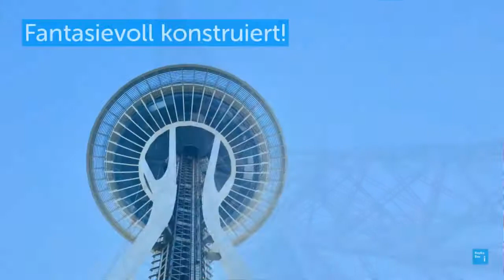Junior.ING - Schülerwettbewerb Bayern 2019/2020 - Kreative Ingenieurtalente gesucht!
Aussichtsturm - fantasievoll konstruiert. Das ist das Thema von Junior.ING, dem größten Schülerwettbewerb für junge Ingenieurtalente, den die Bayerische Ingenieurekammer-Bau auch 2019/2020 wieder in Bayern durchführt! Schirmherr des Wettbewerbes ist der bayerische Kultusminister Prof. Dr. Michael Piazolo.

In diesem Jahr ist die Aufgabe des Schülerwettbewerbs, einen Aussichtsturm zu entwerfen und ein entsprechendes Modell zu bauen. Der Aussichtsturm soll aus Tragkonstruktion und einer Aussichtsplattform bestehen. Bei der Gestaltung sind der Fantasie keine Grenzen gesetzt. Wir freuen uns auf viele tolle Modelle!